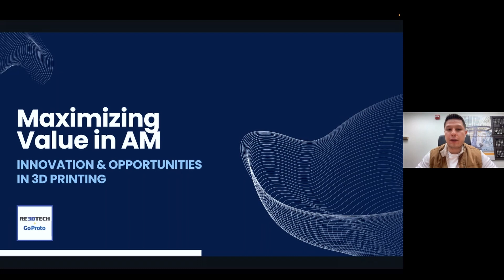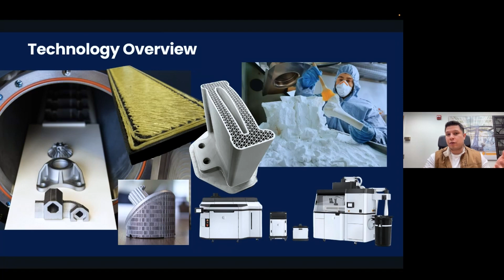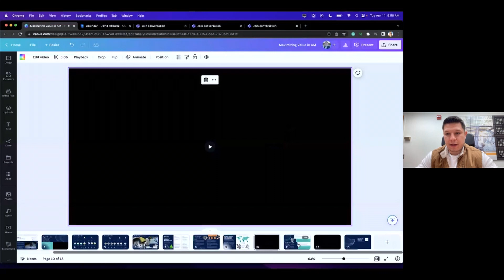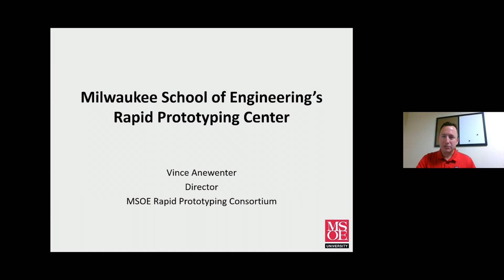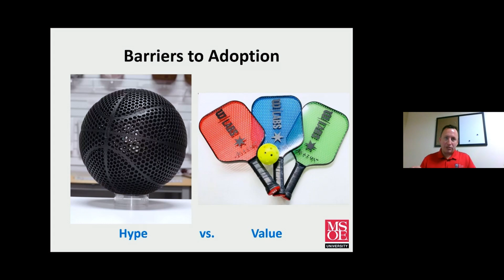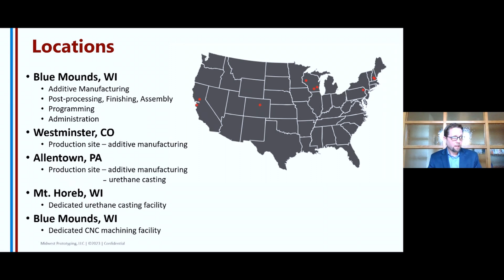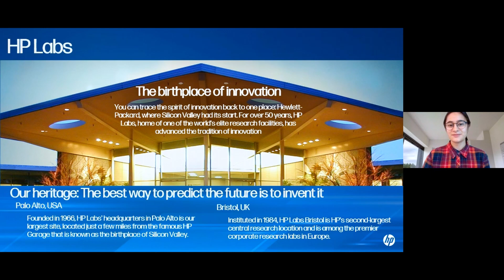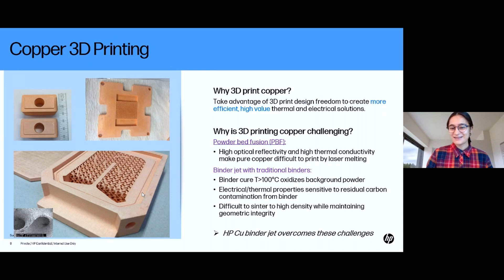Innovative Tech Series | 3D Printing